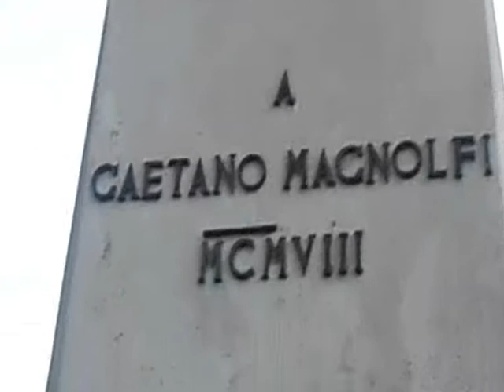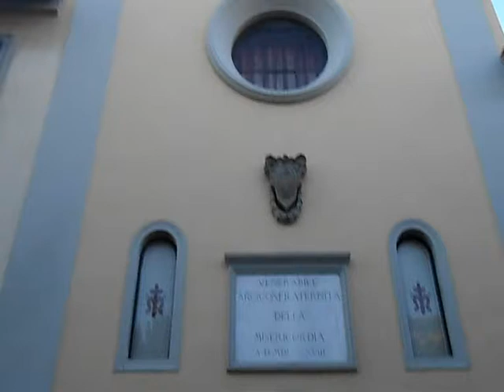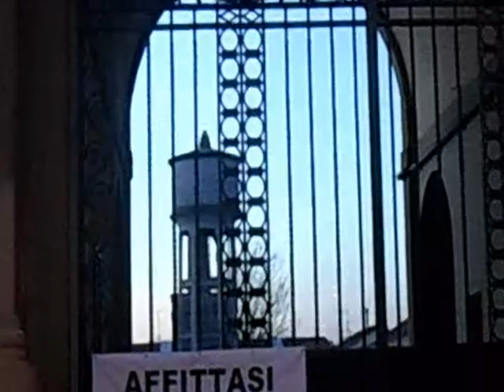PRATO IN TOSCANA 1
ALCUNE ATTRAZIONI DI PRATO
SOME IMPORTANT PLACES IN PRATO